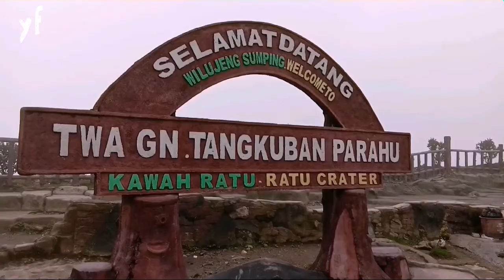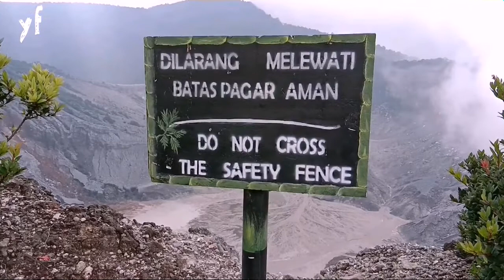Misteri Vlog Tangkuban Parahu - UCUP VLOG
vlog jalan jalan di Tangkuban Parahu Lembang Bandung Jawa Barat